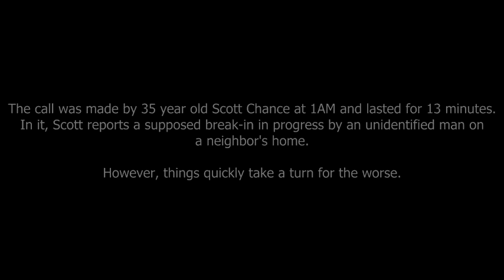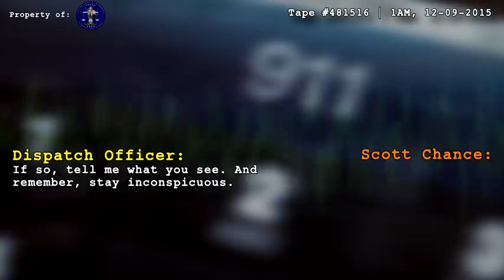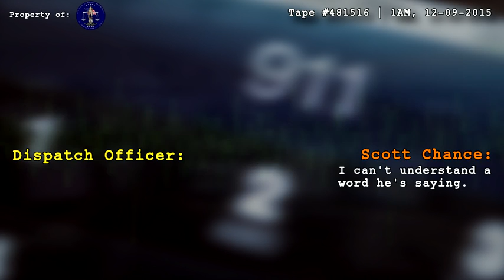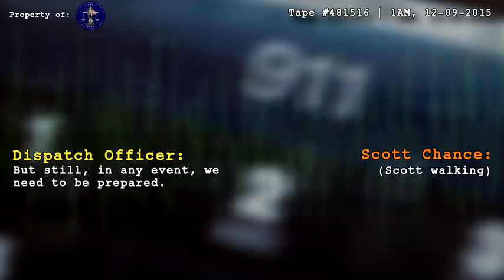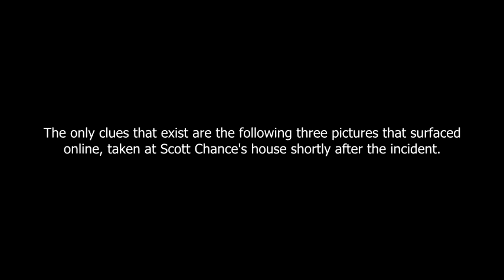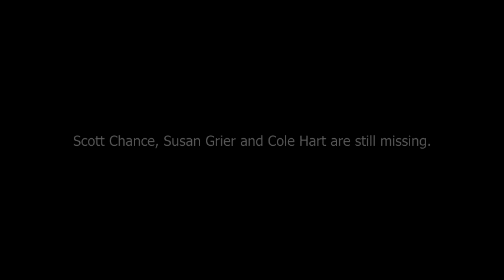A Creepy 911 Call